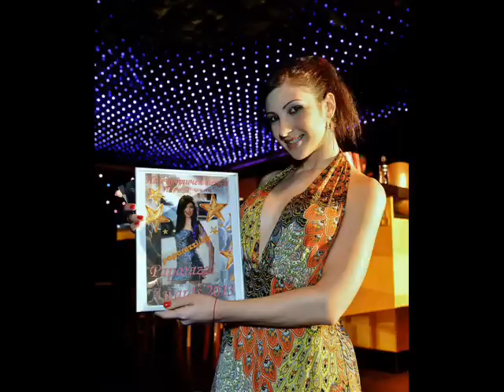NEW !!! Briana - Edinstven moi + link za svalqne